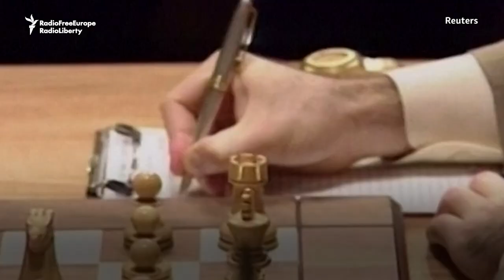How Chess Legend Kasparov Made Netflix Hit Queen’s Gambit Believable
Would the KGB come to a chess tournament? Would a chess pro visualize their moves on the ceiling? Russian chess legend Garry Kasparov, who served as a consultant for Netflix’s widely popular show, The Queen’s Gambit, explains.